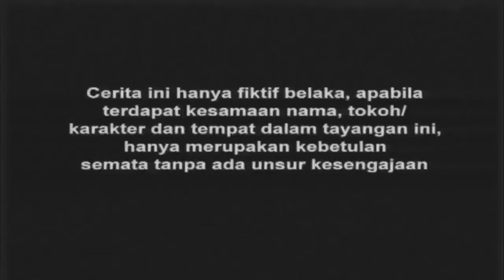Gajah Mada - Episode 88